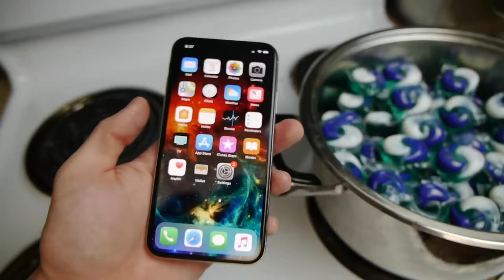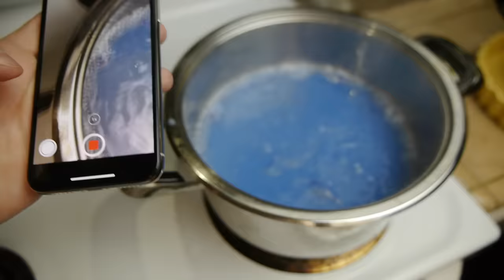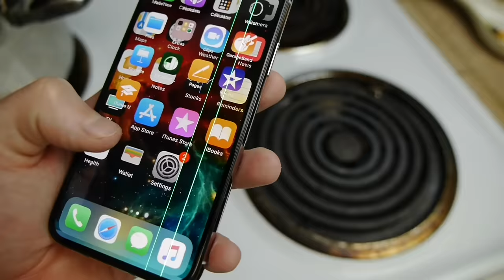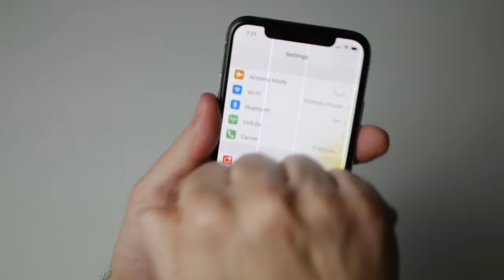iPhone X vs 100 Tide Pods EXPERIMENT - Will it Survive?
I decided to boil an iPhone X in 100 melting tide pods to see what happens!

PS: Do not eat Tide Pods!